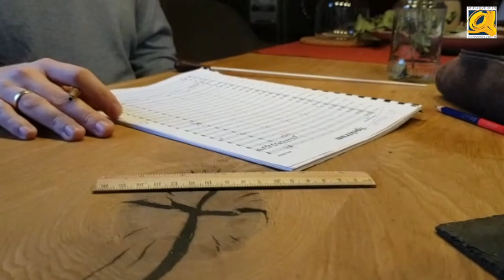Interview mit Komponist Dirk Mattes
Ein kurzes Interview mit dem Komponisten von 'Spektrum', dem Dirigenten unseres Nachbarvereins Harmonie Dettingen, Dirk Mattes.